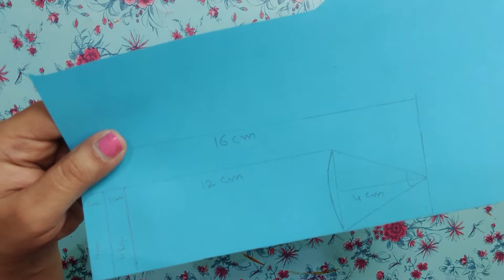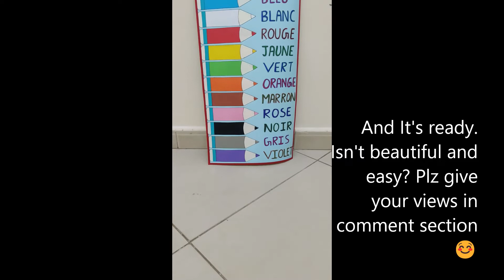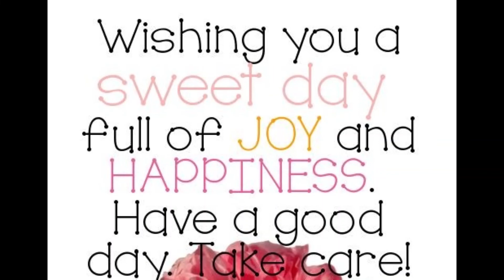diyposters diy school schoolproject frenchcolorchart best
Materials Required
1) Colored Sheets
2) Chart Paper
3) Pencil
4) Scale
5) Fevicol
6) Sketch Pens

Gyft-a-licious